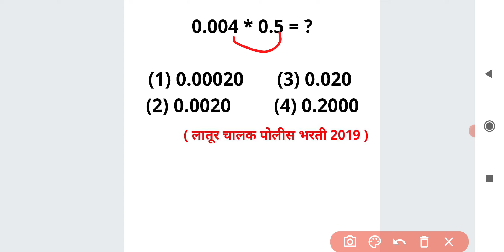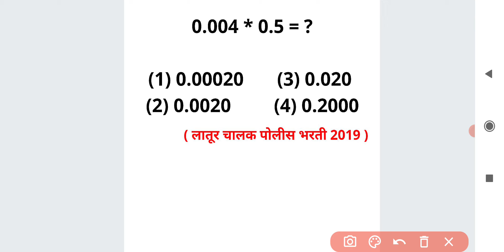0.004X0.5 =? दशांश संख्येचा गुणाकार सोप्या Multiplication of Point numbers MATH Short Tricks Marathi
0.004 X 0.5 = ?

For MPSC
MPSC GROUP B COMBINE
MPSC RAJYASEVA
ASST
PSI STI ASO
TAX ASSISTANT
BANKING MATHS
BANK
RRB
RBI ASSISTANT
POSTMAN
POSTAL SERVICES

CTET
CTAIT
TET

SSC
RAILWAY
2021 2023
TALATHI BHARTI 2022
SARALSEVA BHARTI
aarogya bharati
MPSC Technical Services
MHADA
MIDC
navoday
scholarship ganit
STANDARD 6 TH 7 TH
8 TH
9th 10th
Mathematics sopya bhashet
marathi
sarv ganit
sampurn ganit
marathit ganit
maths in marathi language
SSC CGL
SSC MTS
combined graduate Level
RRB NTPC
LOCO PILOT
RRB GROUP D
advance math
MIDC
GRAMSEVAK
MPSC COMBINE GROUP B
GROUP C
DIRECT RECRUITMENT
Bhoomi Abhilekh
Bhumiabhilekh
Bhumi abhilekh
राज्यसेवा
संयुक्त पुर्व
मुख्य
परीक्षा
तांत्रिकी
Technical
  अमरावती
अहमदनगर
अकोला
उस्मानाबाद
औरंगाबाद
कोल्हापूर
गडचिरोली
गोंदिया
चंद्रपूर
जळगांव
जालना
ठाणे
धुळे
नंदुरबार
नागपूर
नांदेड
नाशिक
परभणी
पालघर
पुणे
बीड
बुलढाणा
भंडारा
मुबई उपनगर
मुंबई शहर
यवतमाळ
रत्नागिरी
रायगड
लातूर
वर्धा
वाशीम
सांगली
सातारा
सिंधुदुर्ग
सोलापूर
हिंगोली
दौंड

SRPF
BANDSMAN
DRIVER
CHALAK
BANDS MEN
RECRUITMENT
2019
Ahmednagar
Akola
Amravati
Aurangabad
Beed
Bhandara
Buldhana
Chandrapur
Dhule
Gadchiroli
Gondia
Hingoli
Jalgaon
Jalna
Kolhapur
Latur
Mumbai City
Mumbai Suburban
Navi Mumbai
Nagpur
Nanded
Nandurbar
Nashik
Osmanabad
Palghar
Parbhani
Pune
Raigad
Ratnagiri
Sangli
Satara
Sindhudurg
Solapur
Thane
Wardha
Washim
Yavatmal
Daund SRPF
DOUND

PYQ
2019
2020
Question Papers
Gunnottar v praman
Paraman
Mishran prakar che ganit
Shekdewari
Shekda
Shekdewari
Shekdevari
Shakde vari vari
Kal kam
Nafa tota
Nafatota
Kalkam
Pani taki
Railway train
Veg vel antar
Veg vel
Kal kam veg
Lasavi masavi
Sankhya shreni
Sarasari
Kshetrafal
Samikarane
Samikaran
Avayav
Awayav
Awayaw
Trikon
Chaukon
Chauras chokon choras sutra
Gunatavanuk
Bhagidari
Ghatank
 Ghatankache niyam
Saralrup
Saralroop
Sadharan vyaj
Trikonamiti trikonmiti
Dashansh
parimey aparimey sankhya
BODMAS niyam
Vayvari vay wayawari
Way